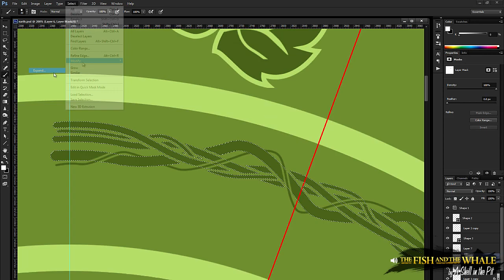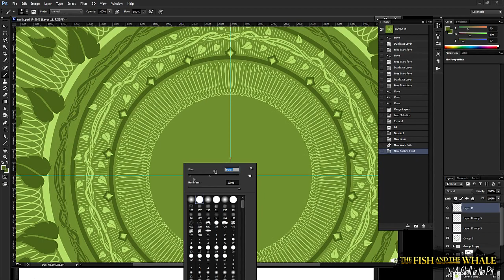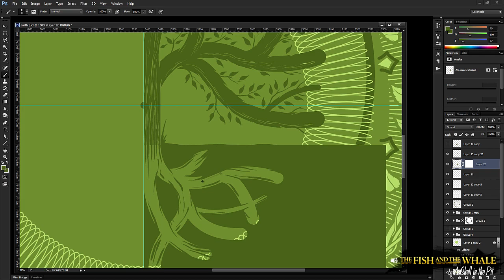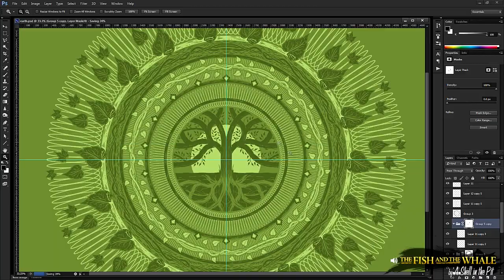Earth Mandala Pattern Art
More mandala style art. Enjoy!

Music by A Shell in the Pit, song name is "The Fish and the Whale".